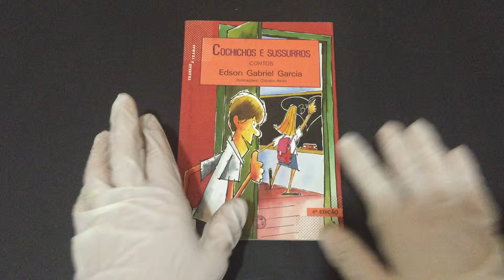COMPRE AGORA:Cochichos e Sussurros contos